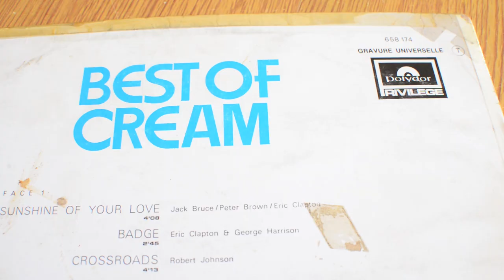Cream - “White Room” 1969 / Vinyl, Lp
“Best of Cream” 1969